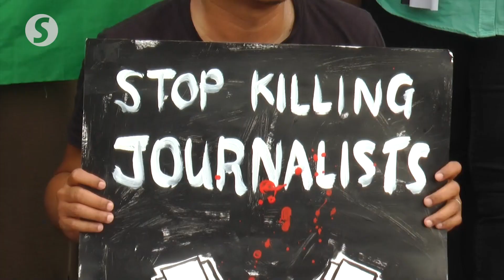Israel-Gaza war: Media group calls for ceasefire and end to violence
A coalition of Malaysian media associations, clubs and unions under Save Press 4 Gaze (SP4G) are calling for an international stand against the violence faced by journalists covering the Palestine occupation.

SP4G spokesman Sairien Nafis said the local media are demanding for a ceasefire to end the violence against journalists and civilians.